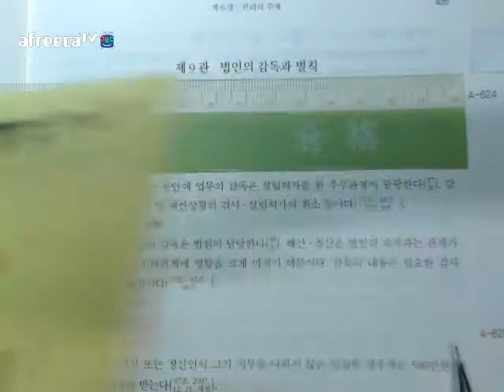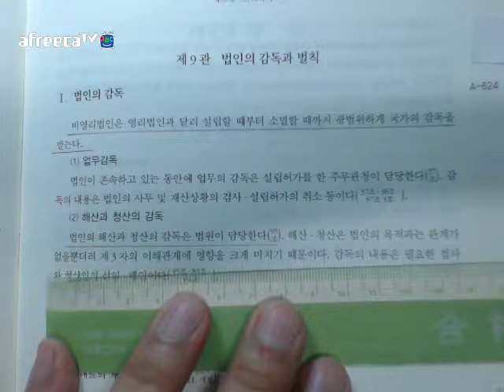435사마열혈TV20172018송덕수저제10판신민법강의2회독=제1부민법총칙제6장권리의주체제3절법인제9관법인의감독과벌칙Ⅰ법인의감독Ⅱ벌칙435